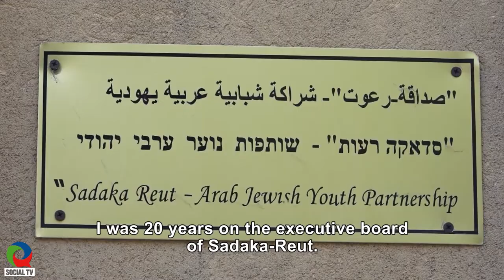A Personal Interview with Dafna Banai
She grew up in Tel Aviv to a Zionist family that admired Begin. Toward the age of 30 she began to have doubts about the fact that she did not know the Arab population living in Israel. In time and after acquaintance with Palestinian citizens of the state, she was exposed to another narrative, and was even surprised that the Arabs did not celebrate Independence Day ... With the familiarity came the insights and activities. Dafna served on the Sadaka-Reut board of directors and refrained from reaching the territories ("When I arrive in the territories, I am the lord of the land"). She joined the Ta'ayush movement when it was founded, and later on to MachsomWatch, and for the past decade has been active for the Palestinian shepherds' families in the Jordan Valley. Dafna Banai - In a Personal Interview.